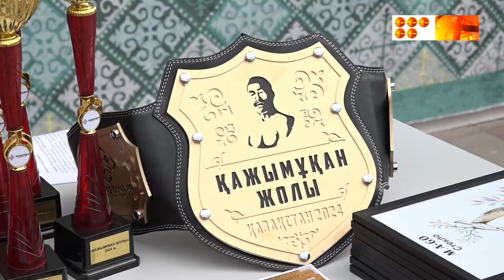Қарағандыда "Қажымұқан жолы" атты спорттық сайыс өтті.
Әр өңірден кіл мықтыларды жинайтын бұл жарыс  осымен 16 рет ұйымдастырылып отыр